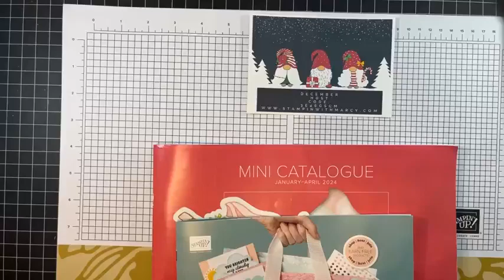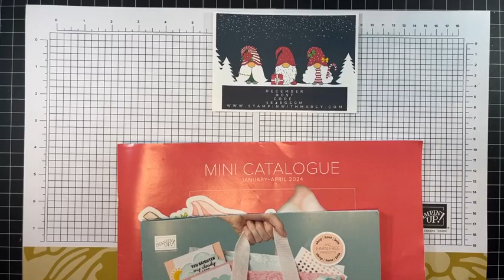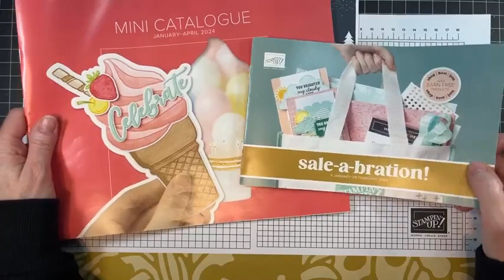Maisie's Makes or Marcy's Merch - December 2023 Replay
Hi everyone, thank you for pressing play on today's video xo
Today I am sharing my Maisie's Makes for December, these projects were created with some of the new products that are coming your way in January!
for all of the measurements as well as a supply list for today's projects
Hugs,
Marcy - Stampin' with Marcy